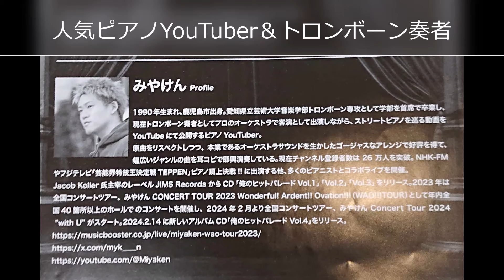みやけん さんから演奏付きメッセージが届きました!(^^)! 2024年10月13日（日）14時開演 東京文化会館小ホール 小原孝ピアノコンサート2024「みやけんさんと一緒に♪」チケット好評発売中！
みやけん さんから演奏付きメッセージが届きました!(^^)!

2024年10月13日（日）14時開演　東京文化会館小ホール
小原孝ピアノコンサート2024「みやけんさんと一緒に♪」

人気急上昇中⤴ユーチューバーピアニスト＆トロンボーン奏者「みやけん」さんとのコラボ演奏会を東京文化会館で計画しました。是非ご来場ください！！

🔔演奏会のご案内
2024年10月13日（日）東京文化会館小ホール　13時30分開場　14時開演

出演：小原孝（ピアノ）みやけん（ピアノ＆トロンボーン）
全席指定：￥6000（税込み）

東京文化会館チケットサービス　03‐5685‐0650

★小原孝情報～2020年CDデビュー30周年＆還暦を迎えましたが、デビュー当時からずっと個人事務所で活動しています。（チャンネルの概要をご参照ください）
これからは2030年デビュー40周年＆古希を目指してマイペースで活動しますので、どうぞ宜しくお願い致します。